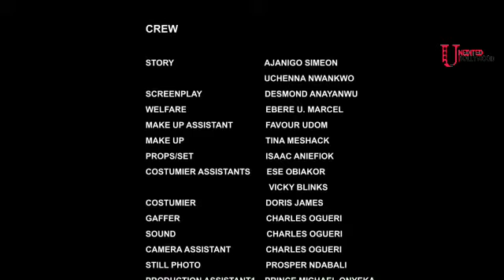AFTER TRAINING HER IN VARSITY SHE LEFT ME FOR ANOTHER MAN(2023 NOLLYWOOD MOVIE )